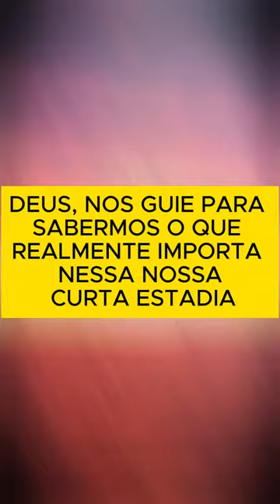Padre Reginaldo Manzotti - DEUS, NOS GUIE PARA SABERMOS O QUE REALMENTE IMPORTA